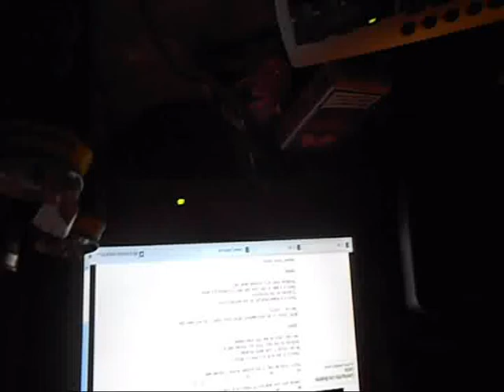OnlyDepressiveN - Coming Into Los Angeles